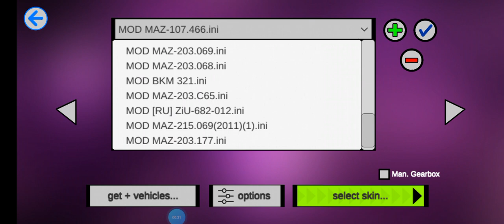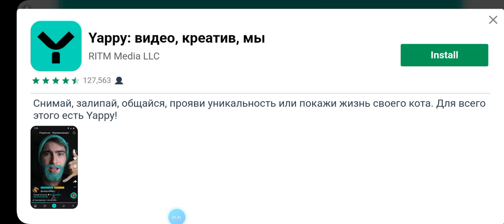катаемся на автобусе МАЗ 107.466 игра Proton Bus Simulator